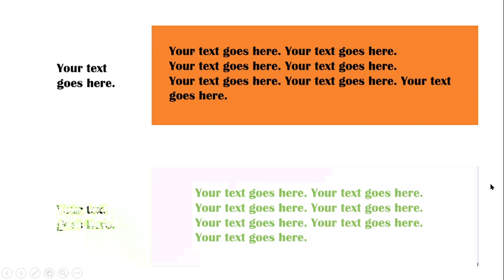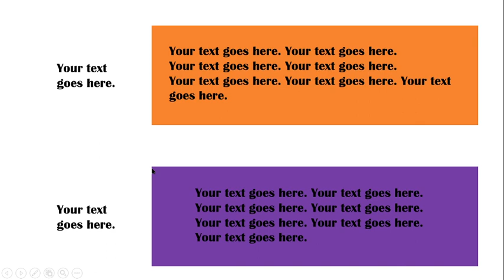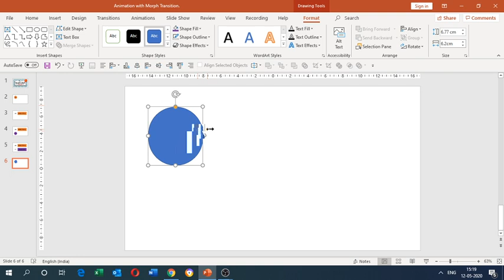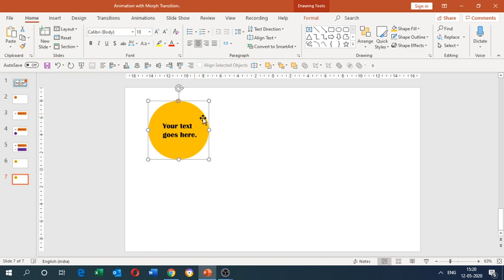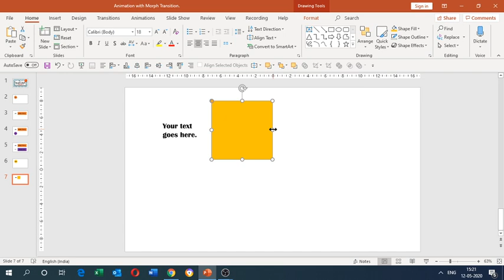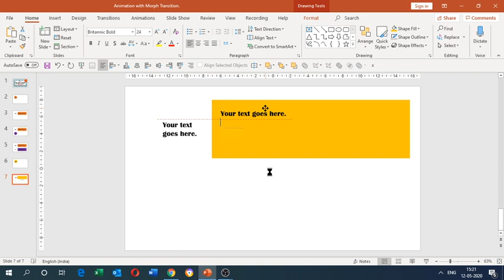Create a Beautiful Presentation with Animations and Morph Transition | Brainy Presentation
Hi, in this video you will learn how to create a beautiful presentation with the help of Custom Animations and Morph Transition.